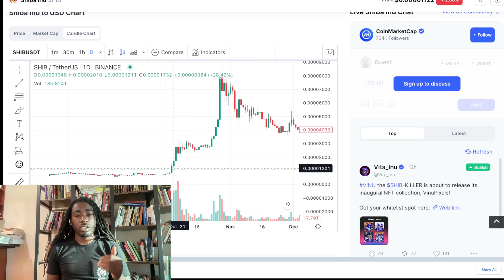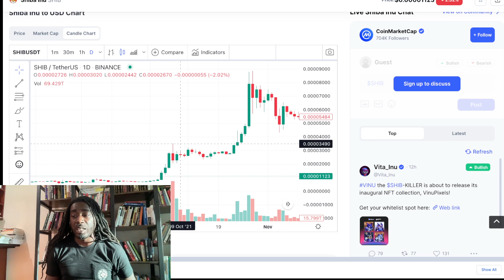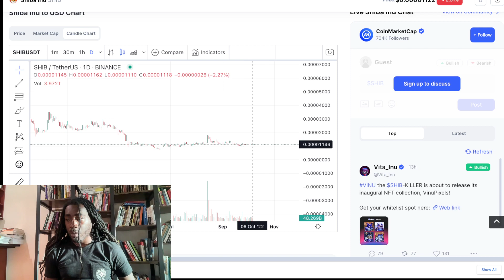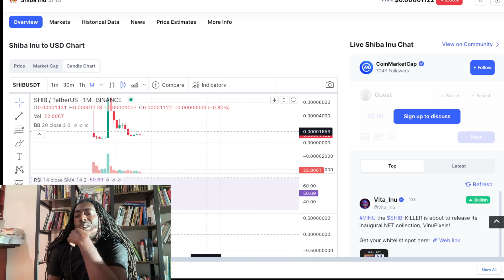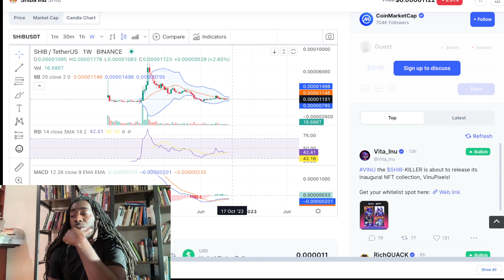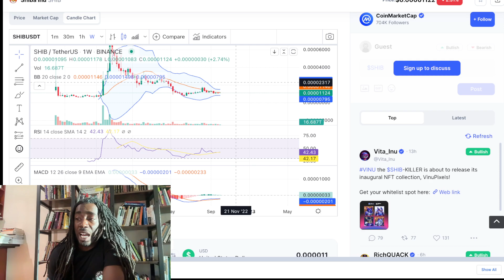Shiba Inu 1 Year Ago Today Is When The All Time High Rally Started Don't Miss This